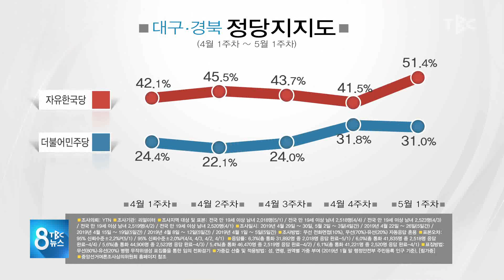‘여야 대치’에 TK 지지층 결집 190507 [TBC-띠비띠]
‘여야 대치’에 TK 지지층 결집

대구경북소식 황상현 기자